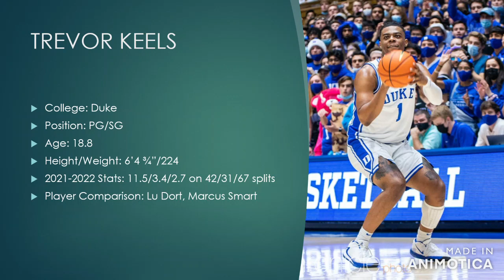Who Should the Miami Heat Select With the 27th Pick In the 2022 NBA Draft?